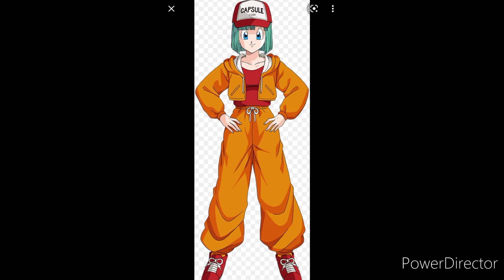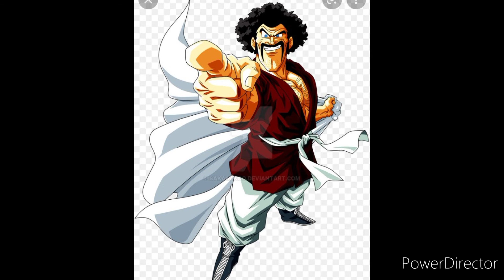What If Giran Became A Z Fighter Part 9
today we giran help against the androids and how little the threat of them matters
New Nick's Topics Discord
nickstopics0814
AND IF YOU HAVE YOUR OWN WHAT IF IDEA'S PLEASE TELL ME IN COMMENTS AND I'LL SEE WHAT I CAN DO.